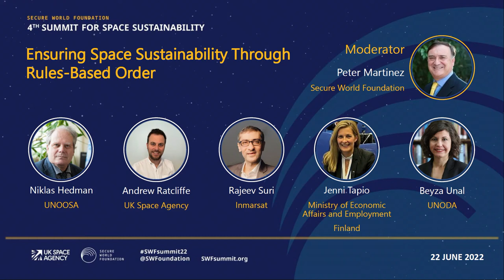Ensuring Space Sustainability Through Rules-Based Order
The creation of and adherence to a rules-based order helped encourage global access to and economic development in both the air and maritime domains on Earth. While outer space does have some existing rules-based frameworks, they are underdeveloped in some areas, often have broad interpretations, and lack monitoring and enforcement. This panel will discuss steps that can be taken to reinforce and solidify space governance to help promote responsible behavior and space sustainability.

Speakers

Niklas Hedman (Panelist) UNOOSA, Acting Director
Andrew Ratcliffe (Panelist) UK Space Agency, Chief Engineer
Rajeev Suri (Panelist) Inmarsat, CEO
Jenni Tapio (Panelist) Ministry of Economic Affairs and Employment of Finland, Chief Specialist, Space Law and Policy, Head of Space Office
Beyza Unal (Panelist) United Nations
Peter Martinez (Moderator) Secure World Foundation, Executive Director